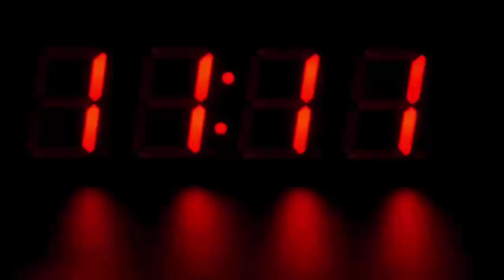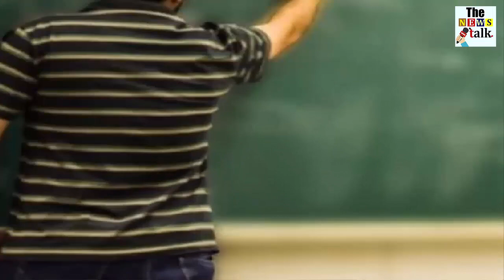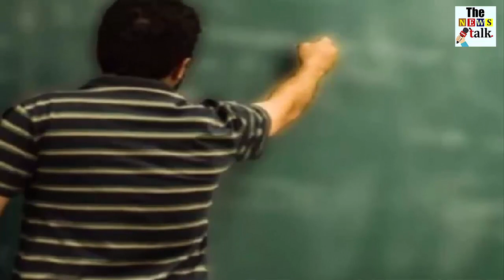टीचर हो तो ऐसा, देखकर आप भी रह जायेंगे हैरान...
It is often seen in the rural area that children do not go to school and the effort is that if the teacher does not come then they may get a break but a teacher in Karspura of Narsinghgarh has put children in school like this to add to the school children's childrens Schools come and their level of education has improved considerably. Now when the transfer teacher of the teacher becomes a child then the children or the family may cry out loud and cry. The chance was the teacher's farewell ceremony. In the presence of all the staff of the school, the children, the parents cried with all the teachers and saw all the crying while going to the teacher.

Teach Children to Write Reading
Parents say that many teachers are running away from their duty. In rural areas, they do not go to teaching, so a teacher, who was posted at Khan Pura School of Narsinghgarh, came to be a learner for them. While motivating the entire village to send the children to school, the teacher Lokesh Kumar Meena taught better children to read the school while giving better education.

Now, when the teacher has been transferred, whether it is a child or all of their parents are unhappy about their transfers, although they are also happy that the teachers have gone near their home but now it will affect the children's education. Have started worrying

Teacher Lokesh Kumar resides in Meena Guna district and recently after the transfer policy, he was transferred to the hometown of Chachauda, ​​after which his farewell ceremony was now in the school, during which time all the children and children of the family were also present.